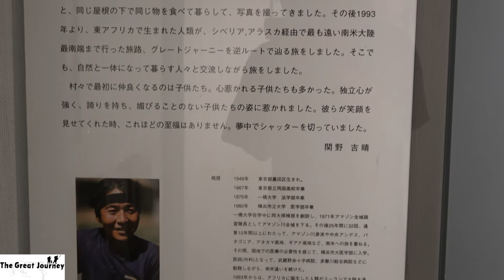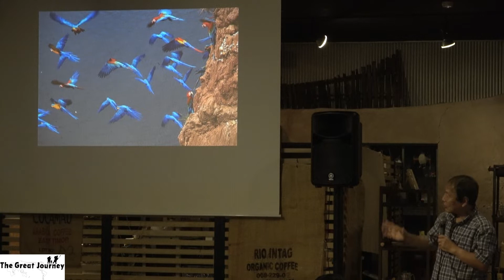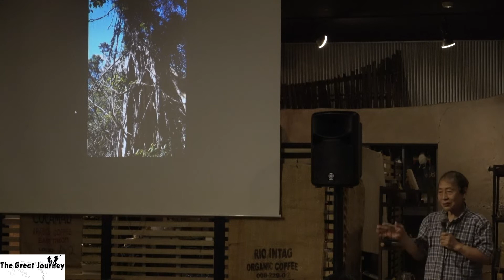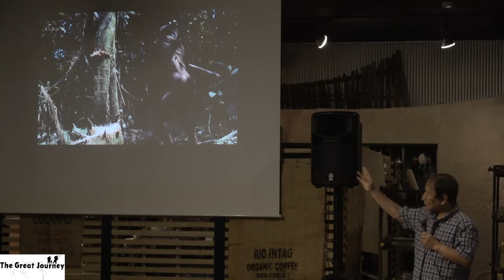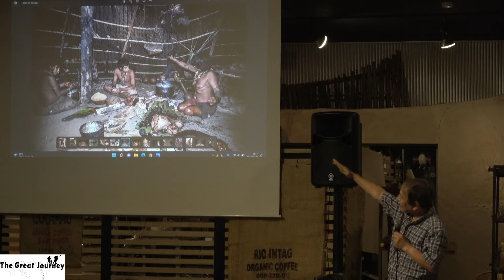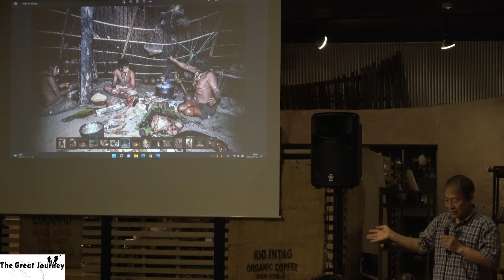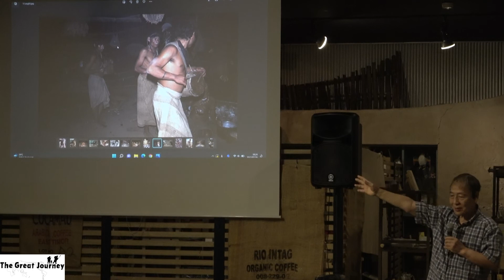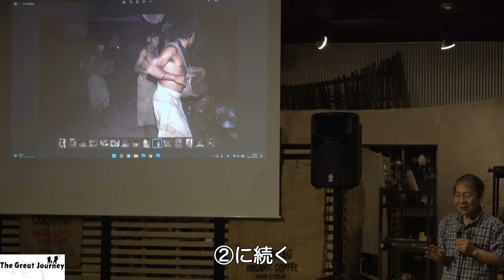トークイベント『地球に生きる子どもたち』① マチゲンガ 国分寺 カフェスロー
アフリカに誕生した人類が、ユーラシア大陸を通ってアメリカ大陸にまで拡散していった約5万3千キロの行程を、自らの脚力と腕力だけをたよりに旅した探検家関野吉晴さん。その「グレートジャーニー」の旅で出逢った人びと、特に子どもたちに焦点をあてたトークイベント